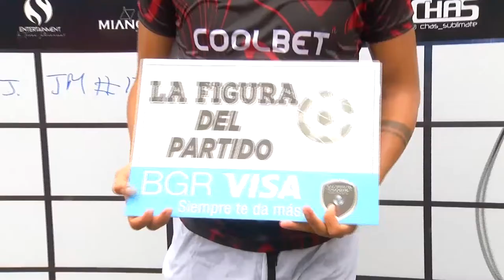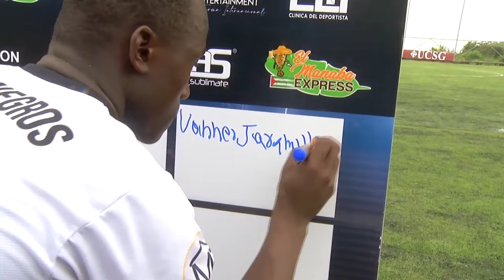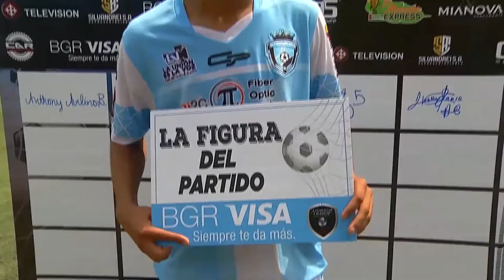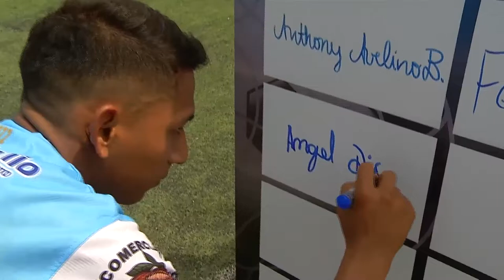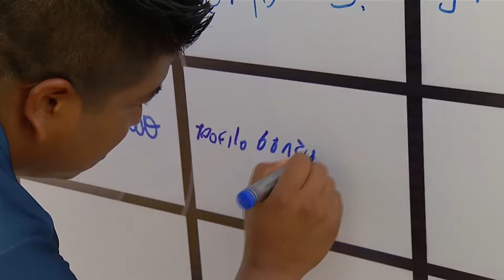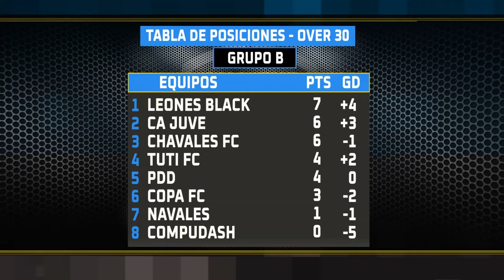AMATEUR LEAGUE | 22 DE MARZO